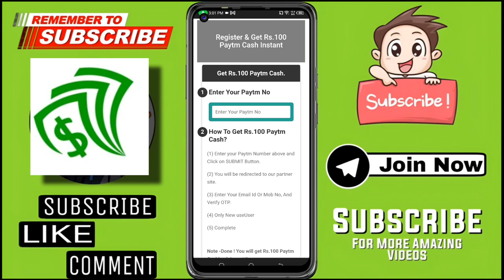🤑Today New 15 August Loot Offer 100₹+100₹+₹ Instant Paytm Cash || Tasks💰Campaign BUG|| New Paytm app